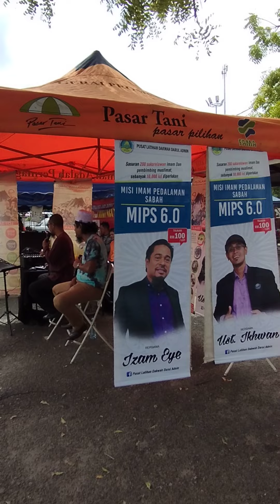ayah,loeh rintho harahap dinyanyikan oleh sy du kemaman terengganu